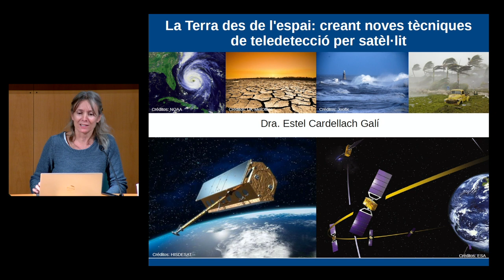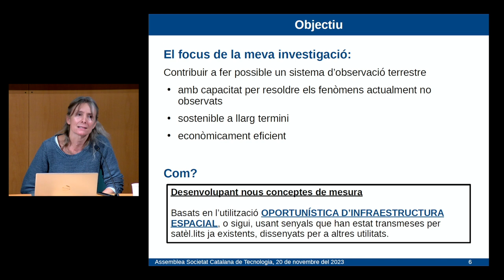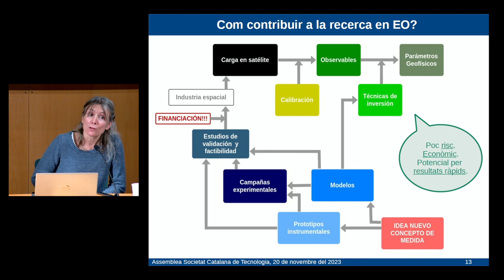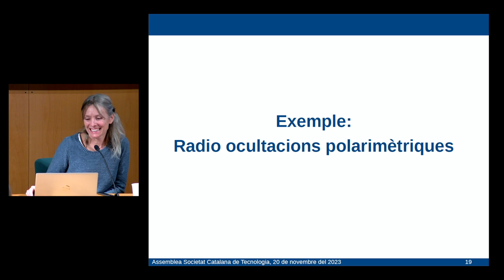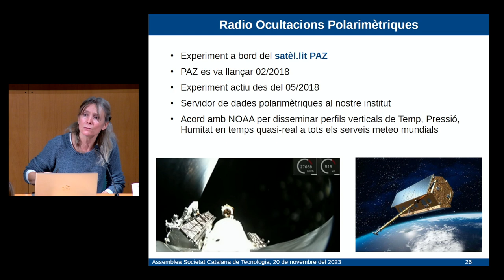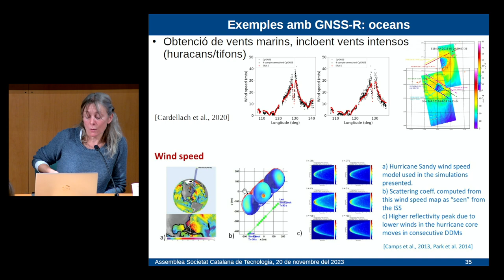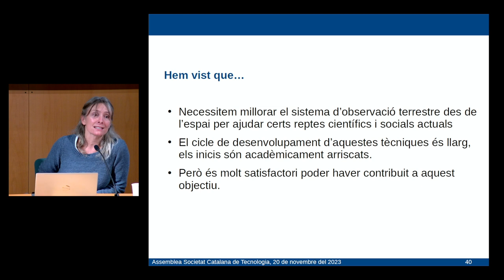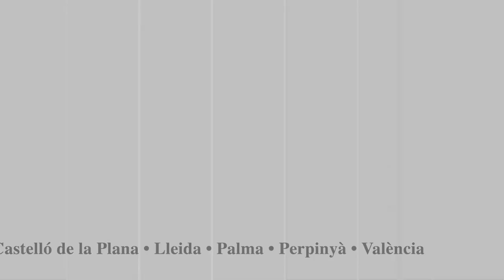Conferència «La Terra des de l'espai: creant noves tècniques de teledetecció per satèl·lit»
La Terra des de l'espai: creant noves tècniques de teledetecció per satèl·lit

En l'època de la digitalització, el paper dels satèl·lits d'observació terrestre esdevé crític en moltes aplicacions, des d'investigacions acadèmiques per entendre fenòmens del nostre entorn fins a operacions d'ús diari, com la predicció de temps. Desenes de tècniques de teledetecció estan actualment orbitant al nostre voltant, i alguns investigadors continuem treballant per crear nous conceptes de mesura i millorar les tècniques existents. En aquesta xerrada, es va revisar el motiu per continuar avançant en els sistemes satel·litals de teledetecció, es va explicar com és el procés de creació i desenvolupament de noves tècniques, i finalment se'n van veure alguns exemples.

Organitza: Societat Catalana de Tecnologia